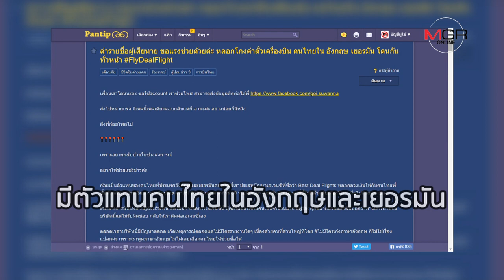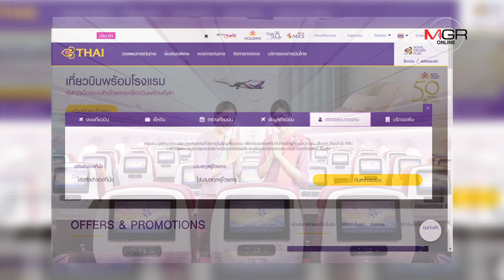‘การบินไทย’ เพิ่งตื่น! เตือน ‘เอเย่นต์เถื่อน’ หลอกขายตั๋วถูก